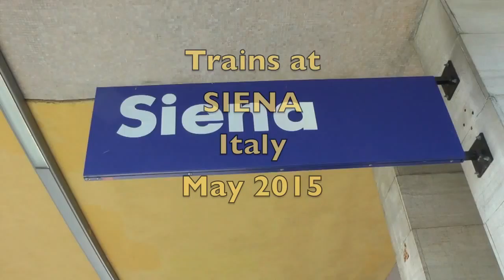Trains at Siena Italy May 2015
Mostly grab shots around Siena, Italy.